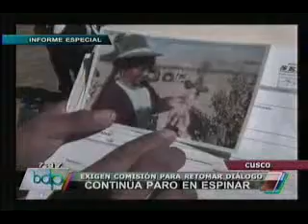Carretera Cusco-Espinar continúa bloqueada por paro antiminero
Tras la fallida mesa de diálogo con el Gobierno, los manifestantes exigen una comisión integrada por jefe del Gabinete, además de los ministros del Ambiente, Energía y Minas, Transporte y de la Mujer.